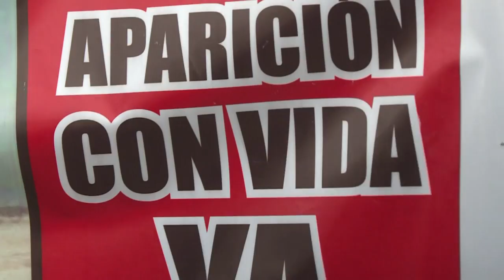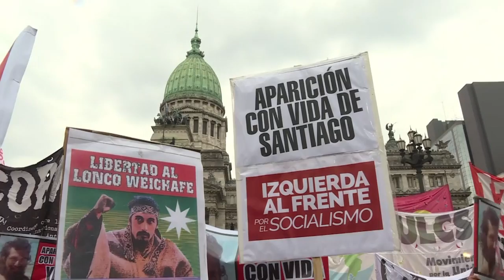Piden hallar a joven argentino desaparecido en protesta mapuche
Organizaciones de derechos humanos de Argentina se manifestaron el lunes en Buenos Aires para exigir la aparición con vida de Santiago Maldonado, un joven que fue visto por última vez, hace una semana, siendo detenido por la Gendarmería en una protesta mapuche.